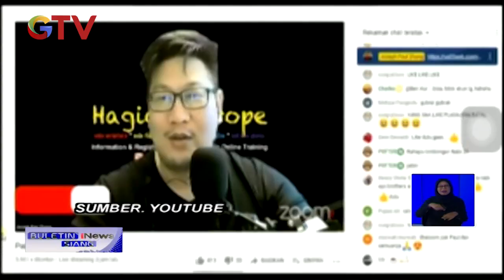Jozeph Paul Zhang Resmi jadi Tersangka Berstatus DPO, Polri Segera Keluarkan Red Notice - BIS 21/04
Saksikan info berita terkini di:
Buletin iNews Pagi: Senin – Jumat Pukul 03.45 WIB
Buletin iNews Siang: Setiap Hari Pukul 10.30 WIB
Buletin iNews Malam: Senin – Jumat 01.00 WIB
Buletin iNews: Senin – Jumat 12.00 | 14.00 | 00.00